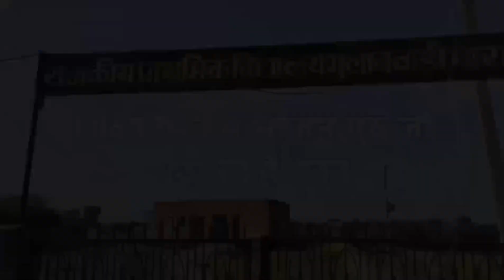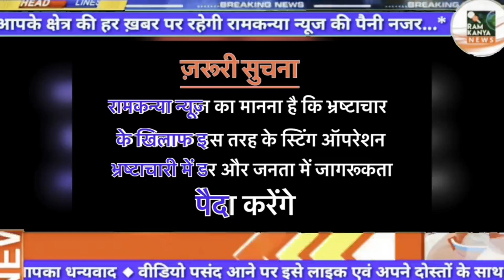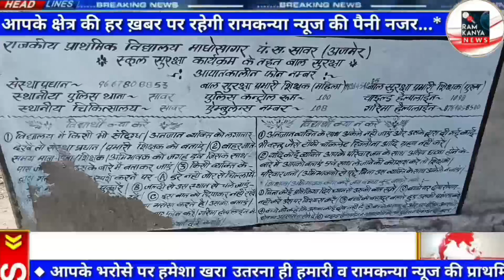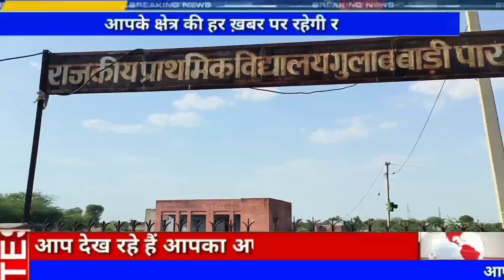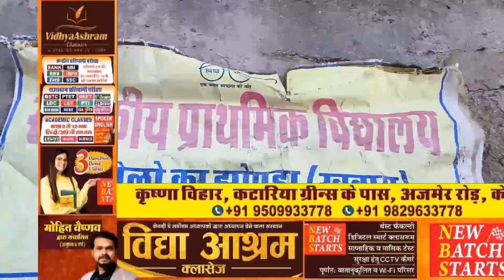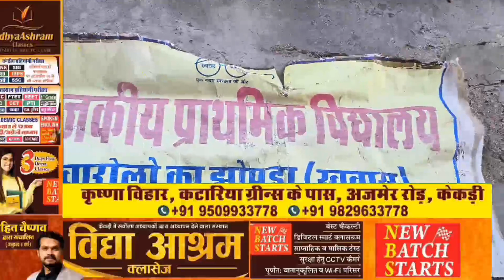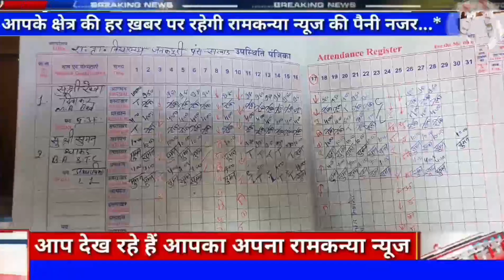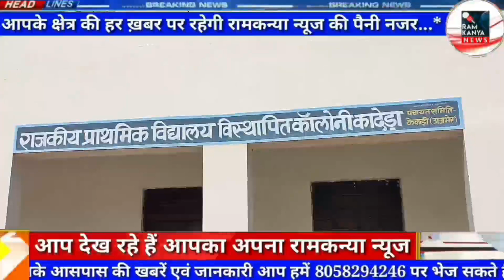शिक्षा मिले न भोजन गुरु जी उठा रहे हैं वेतन,कागजों में चल रही है स्कूले